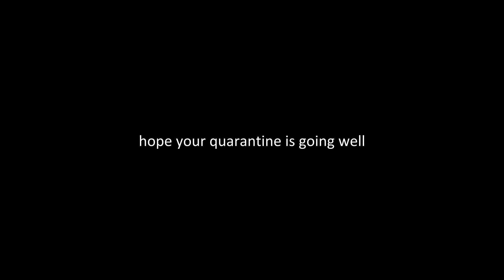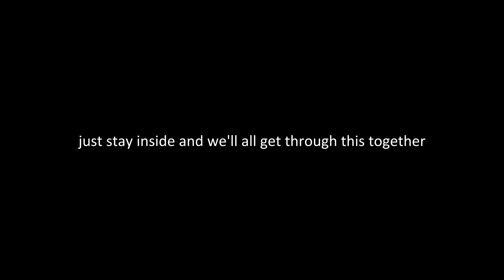Ori and the Will of the Wisps in 99 Seconds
Ori atWotW? Ori WotW? OWOW??? Whatever, here's a 99-second impression of Ori and the Will of the Wisps. Enjoy!